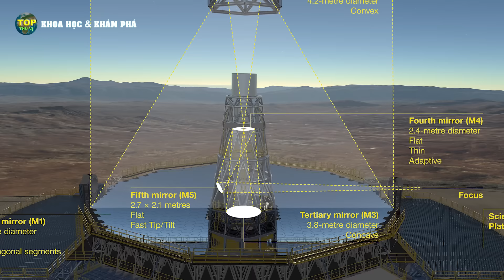Sự thật về Kính Thiên văn quang học lớn nhất Thế giới ELT | Khoa học vũ trụ - Top thú vị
Kính thiên văn cực lớn (ELT) là một đài quan sát thiên văn đang được xây dựng, tại đỉnh núi Cerro Armazones, tại sa mạc Atacama, miền bắc Chi Lê. Chi phí xây dựng ELT là khoảng 1,3 tỷ Euro, tức khoảng 1,4 tỷ đô la, tương đương khoảng 35 nghìn tỷ Việt Nam đồng. Dự kiến sẽ được hoàn thành vào năm 2028, khi đó, nó sẽ trở thành kính thiên văn quang học cận hồng ngoại, lớn nhất thế giới...

Tín dụng: Chúng tôi không sở hữu hoàn toàn những tư liệu trong video, nó thuộc về những tổ chức khoa học uy tín như: NASA / ESA / ESO / CSA / Roscosmos / CNSA / SpaceX /  Envato.